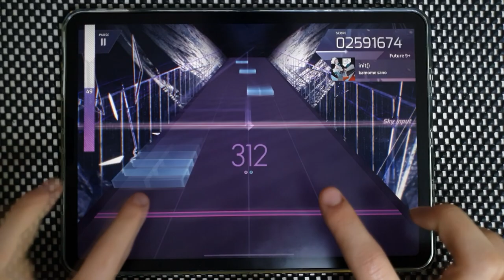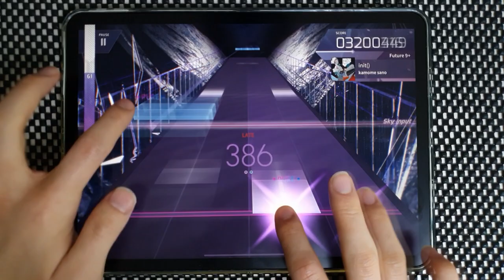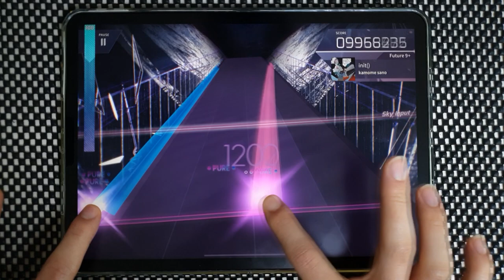【Arcaea】 init() [Future 9+] PURE MEMORY (MAX-8)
Arcaea v3.11.2
kamome sano - init()
Speed: 4.7
Offset: 110

Device:
iPad Pro 11-in. (3rd gen.)  (=Pro 5)
Recording Device:
Galaxy Note 10+
ZOOM H4n